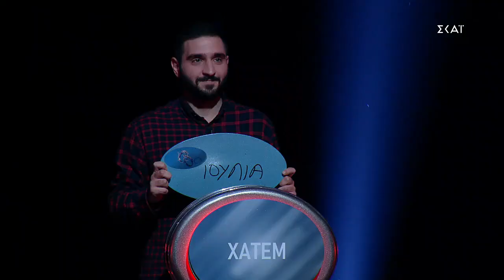Ο Πιο Αδύναμος Κρίκος | Το μήνυμα του Πετρούνια στον Τάσο | 18/12/2021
Ο Πιο Αδύναμος Κρίκος
Το ρολόι του πιο δημοφιλούς τηλεπαιχνιδιού είναι σε λειτουργία για 3η σεζόν στον ΣΚΑΪ και ο Τάσος Τρύφωνος υποδέχεται τους επίδοξους «δυνατούς κρίκους». Κάθε Σάββατο και Κυριακή, 8 παίκτες καλούνται να απαντήσουν σε ερωτήσεις γενικών γνώσεων και να μην σπάσουν την αλυσίδα των σωστών απαντήσεων. Η πίεση του χρόνου και οι καυστικές ατάκες του παρουσιαστή δημιουργούν εμπόδια στον δρόμο προς τον τελικό. Μόνος ένας θα καταφέρει να κερδίσει έως 10.000€ σε κάθε επεισόδιο, οι υπόλοιποι θα φύγουν με άδεια χέρια.